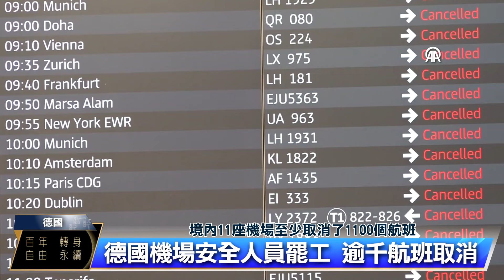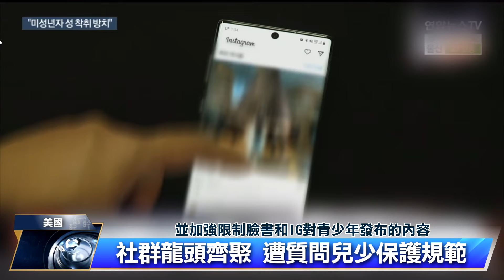農民前進布魯塞爾示威 蛋洗歐洲議會 | 中央社全球視野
2024/02/02 全球視野3960集

00:00 歡迎收看中央社全球視野，我是黃嘉華。

00:09 [德國機場安全人員罷工 上千航班取消]

01:50 [美參院砲轟社群殺人 祖克柏道歉]

03:50 [農民前進布魯塞爾示威 蛋洗歐洲議會]

07:45 [泰前進黨倡修冒犯君主罪 法庭禁再提]